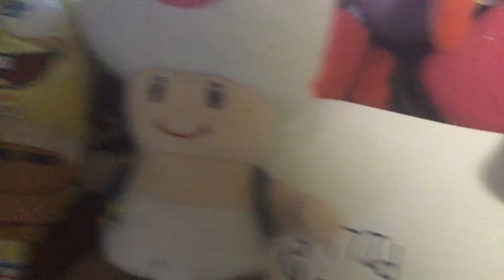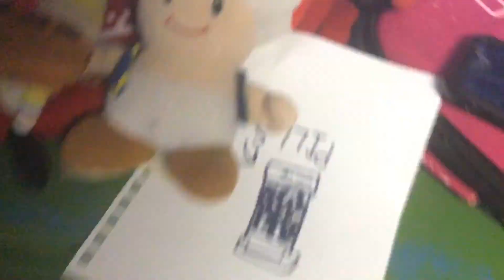Sbg4: storytime - Angry birds : ice bird’s window problem